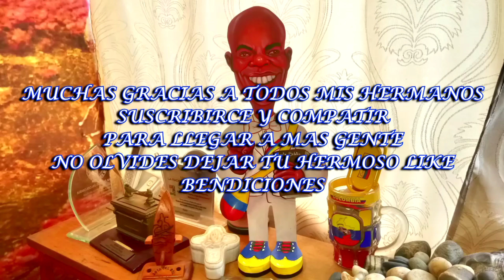559 - LOS 7 ESPIRITUS DE DIOS - PARTE 11 - PASTOR EUSTIQUIO MOSQUERA